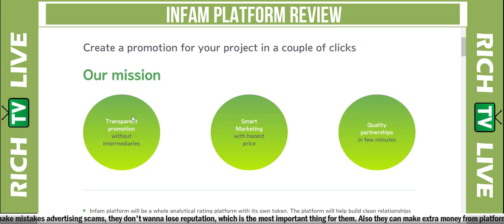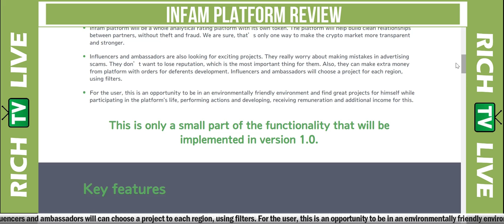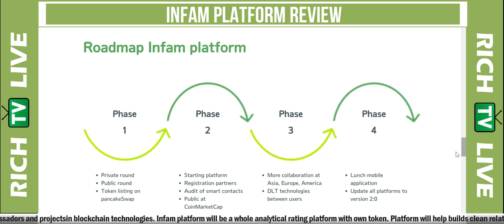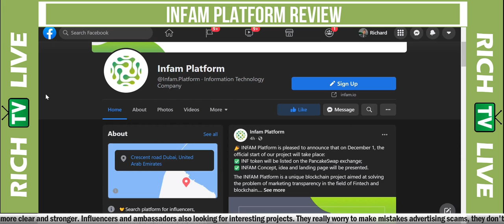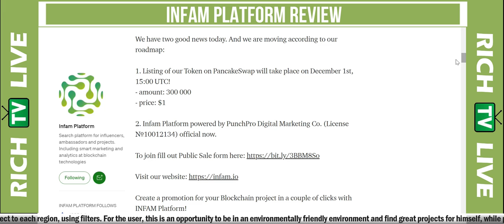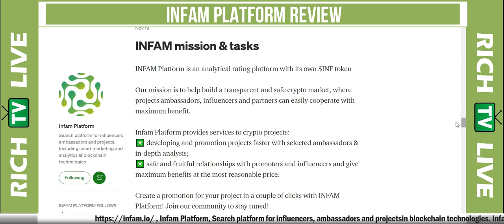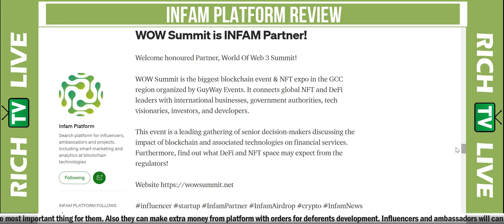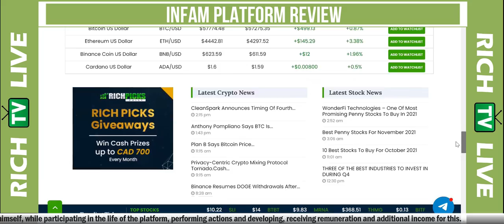Infam.io Platform (INF Token) for influencers, ambassadors and projects ✅ RICH TV LIVE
Infam.io Platform for influencers, ambassadors and projects ✅ RICH TV LIVE - CRYPTOCURRENCY - December 2, 2021

Infam Platform
Search platform for influencers,
ambassadors and projects
in blockchain technologies.

Infam platform will be a whole analytical rating platform with its token. The platform will help build clean relationships between partners without theft and fraud. We are sure that's only one way to make the crypto market more transparent and more robust.
Influencers and ambassadors are also looking for exciting projects. They worry about making mistakes in advertising scams. They don't want to lose their reputation, which is the most important thing for them. Also, they can make extra money from platforms with orders for further development. Influencers and ambassadors will choose a project for each region using filters.
For the user, this is an opportunity to be in an environmentally friendly environment and find great projects for himself while participating in the platform's life, performing actions and developing, receiving remuneration and additional income for this.

a community for stocks, news, and trending topics.